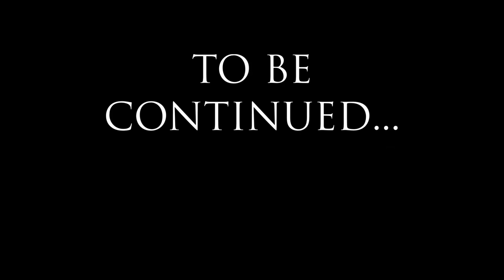Let's Play Amnesia: A Machine for Pigs 9½: Compound X - Now for locks!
Chemistry is fun.